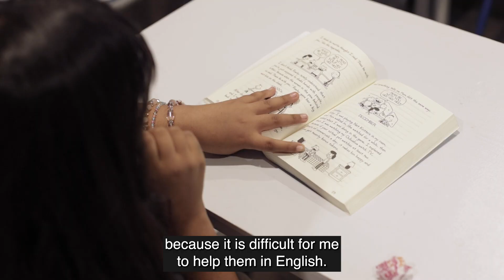Gaudalia's Story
Since 1973, Olive Crest has transformed the lives of over 200,000 children and their families. We work tirelessly to meet the individual needs of kids in crisis by providing safe homes, counseling, and education for both youth and parents. Our many innovative programs reflect our conviction that strengthening the family is one of the most powerful ways to help heal children. Our 98% stability rate is a testament to the lifelong commitment and unwavering compassion that the Olive Crest family maintains to the children and families we serve even after they have graduated from our programs.

Olive Crest serves 5,000 children and families each day throughout the Western United States.